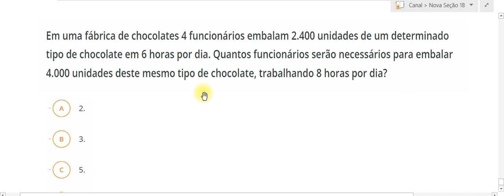Regra de três composta